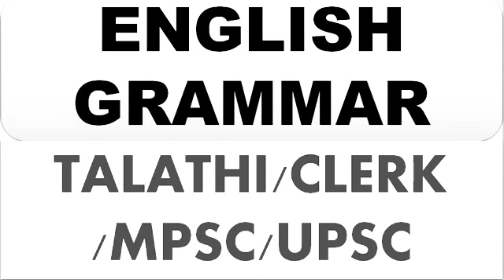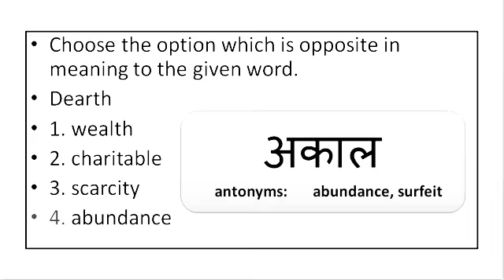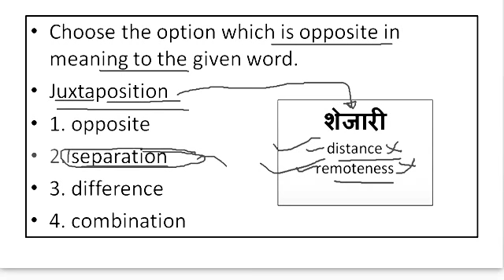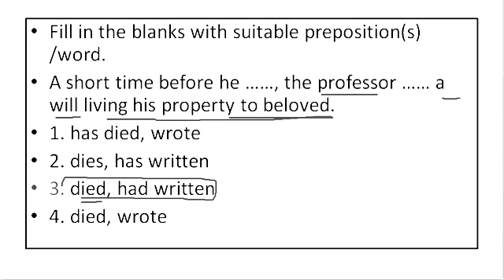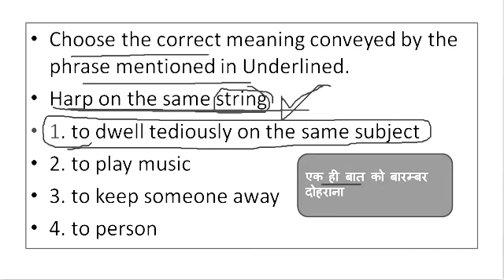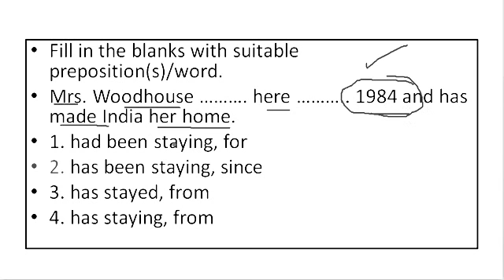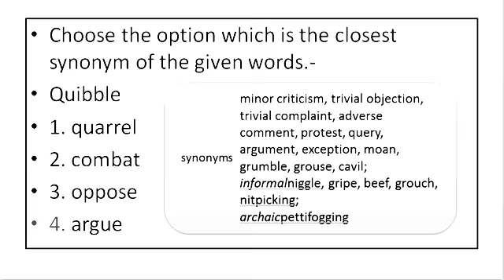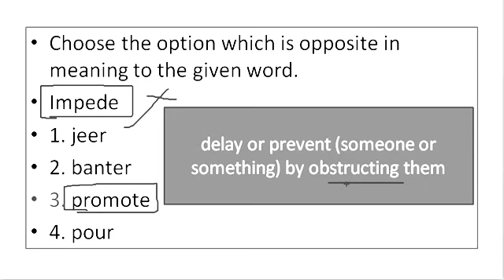GRAMMAR FOR MPSC